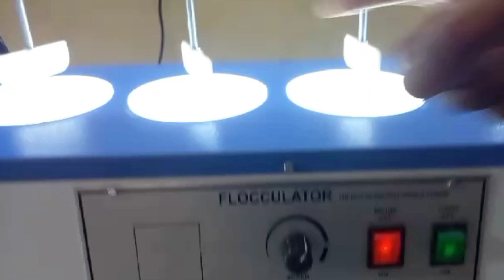JSR - Flocculator Tester / Jar Test Apparatus